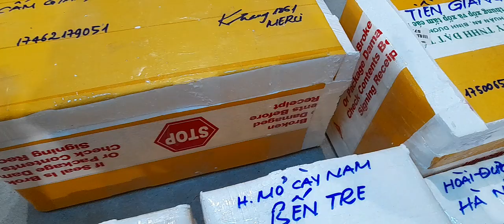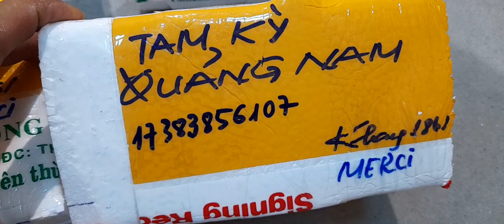7 Tỉnh nghênh đón